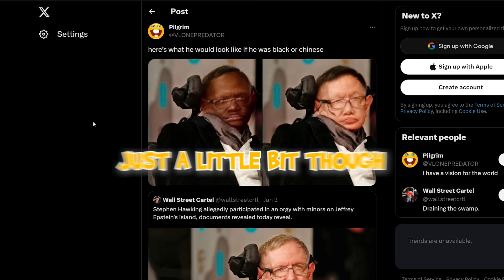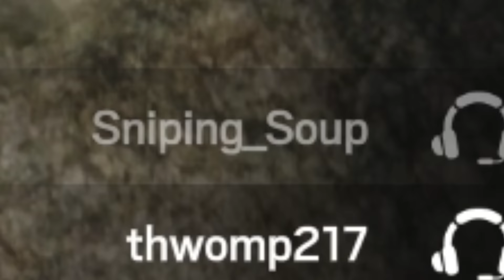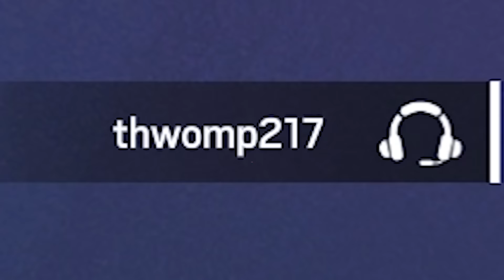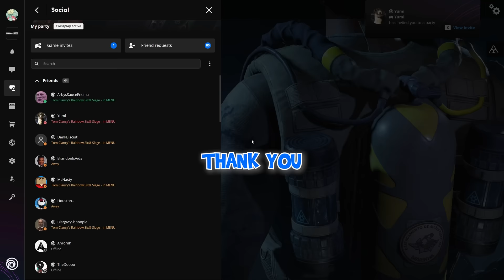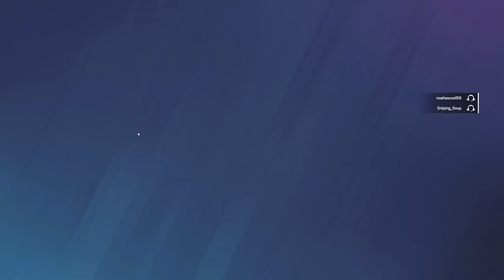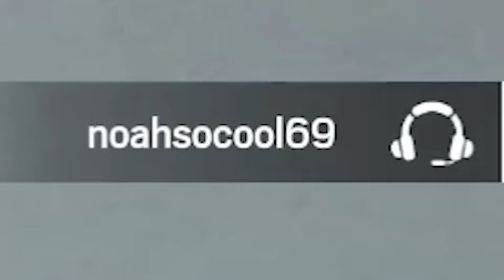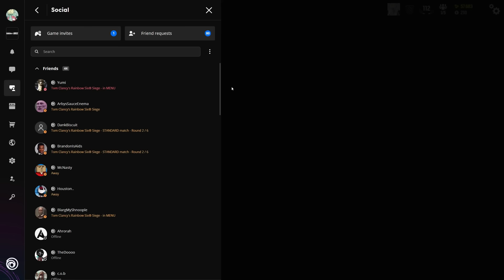OFFENSIVE MEMES IN 2024… Rainbow Six Siege